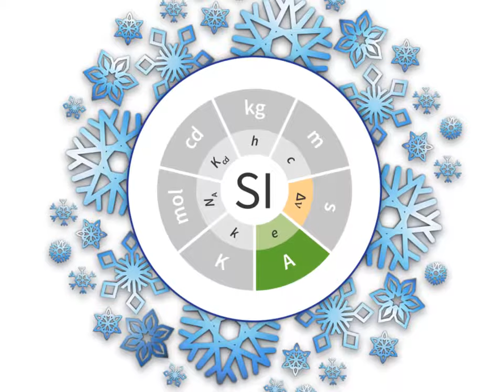DMDM Greeting Card 2018